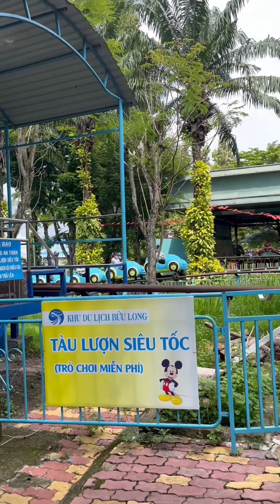Bà Oanh Ve Chai Hướng Dẫn Các Em Tham Quan Bủu Long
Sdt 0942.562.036